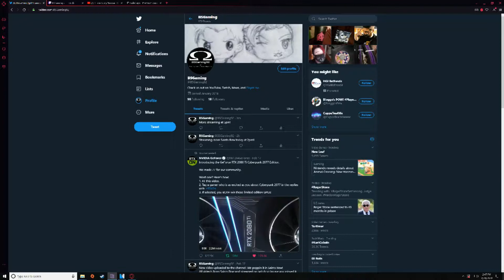RDR2 E49 The Wonderful Saint Denis